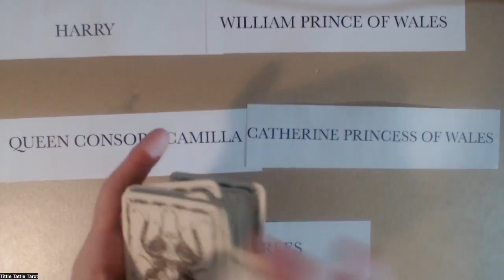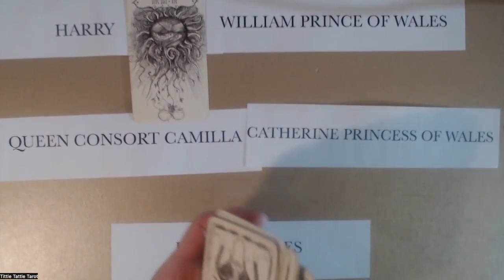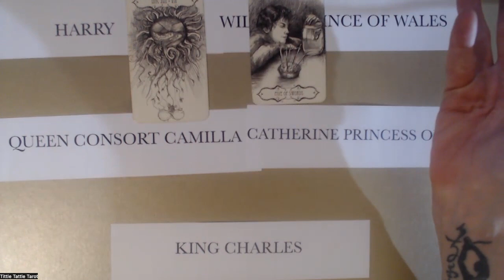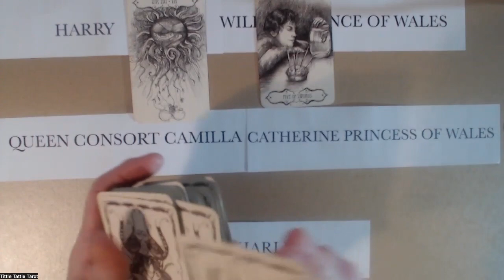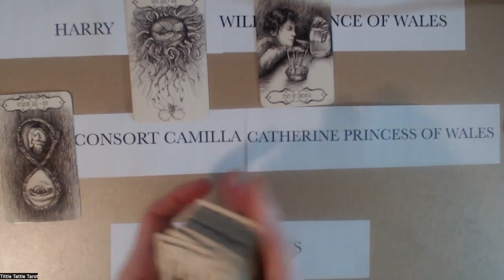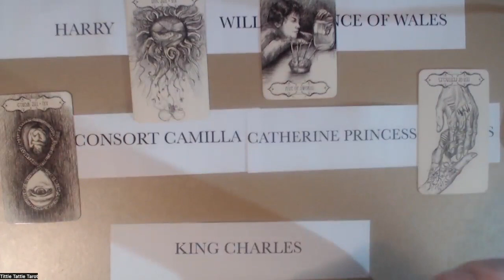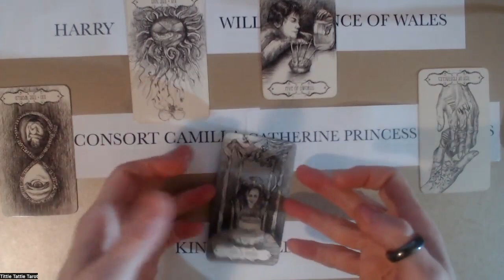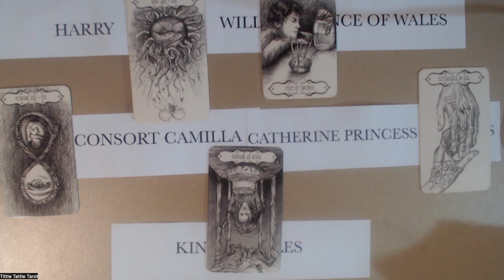Meghans Fairy Story - The cast list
So my earlier reading gave a synopsis of Megans Fable.
Now I want to look at the main evil characters, who surround our damsel,
in this tale of oppression and injustice X